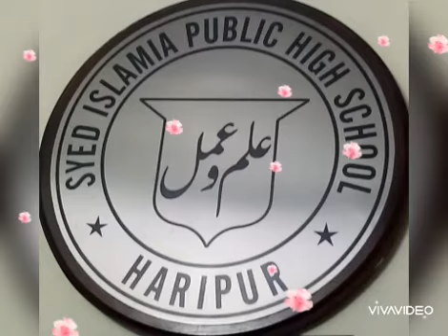Syed islamia public high school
Syed Islamia